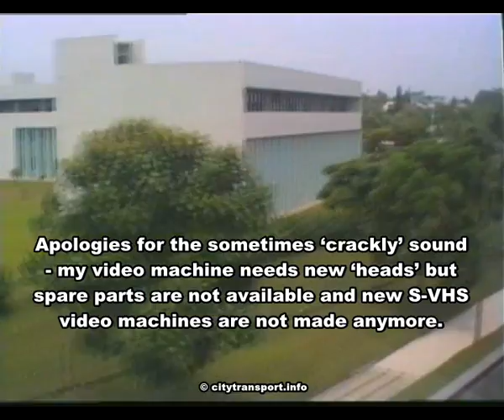Train Window View Singapore MRT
The view out the window from a Singapore MRT train travelling on an elevated stretch of railway.